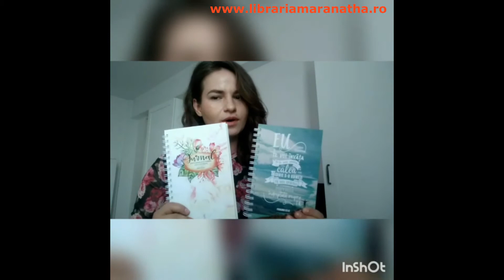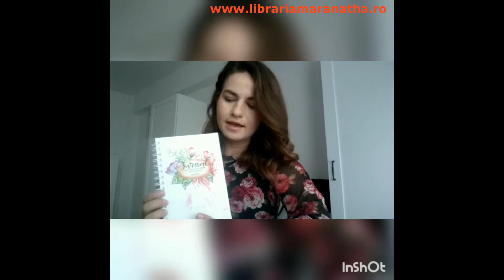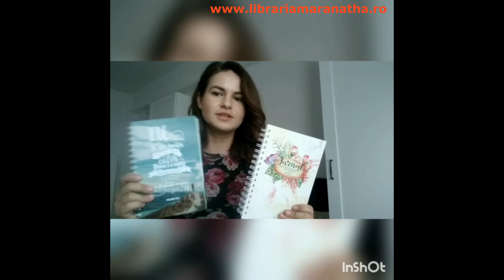Jurnale crestine cu versete biblice - Libraria Maranatha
Jurnal crestin pentru viata ta devotionala

Acest jurnal iti ofera spatiul potrivit pentru a-ti putea nota trairile inimii nascute in prezenta lui Dumnezeu. Vei gasi pe fiecare pagina versete biblice, care vor fi o incurajare in umblarea ta zilnica cu Hristos.